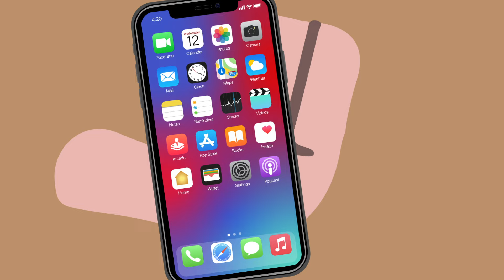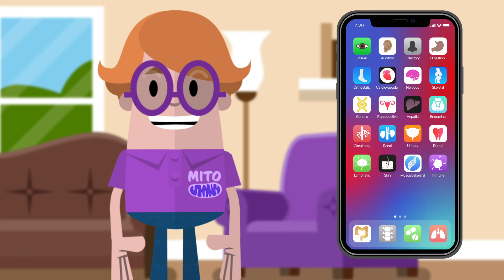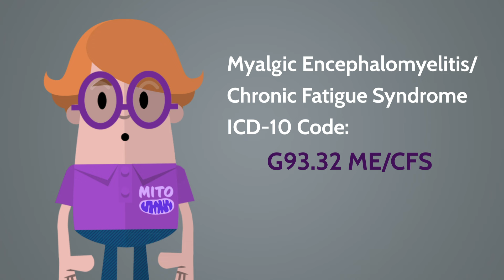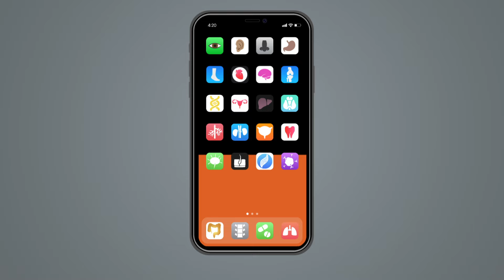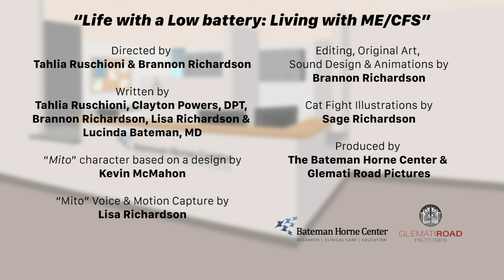Life with a Low Battery: Living with ME/CFS (Full Color No Music)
Join Mito, the newest member of the Bateman Horne Center, as she takes you on a journey to understand Myalgic Encephalomyelitis/Chronic Fatigue Syndrome (ME/CFS) using an analogy we can all relate to: your cell phone's battery. Mito explains how our bodies, like phones, require energy to run the "apps" of daily life. For individuals with ME/CFS, this energy is drastically limited, leading to a debilitating and often misunderstood condition.

Learn how people with ME/CFS must carefully manage their limited energy to navigate even the simplest of tasks.

SENSORY ACCOMMODATION OPTIONS
We've made versions to accommodate the sensory needs of our community. Viewers can select any of the following versions that best suits their needs.